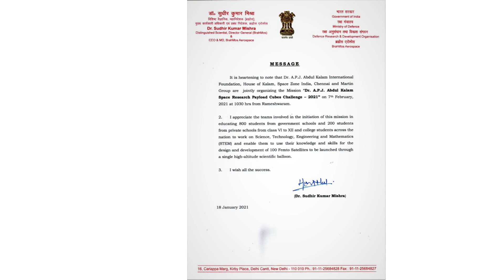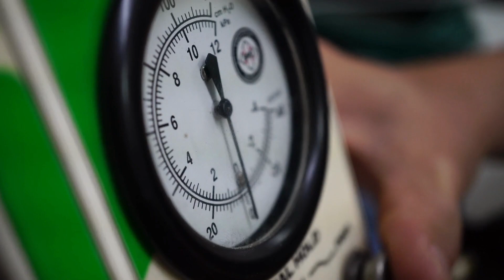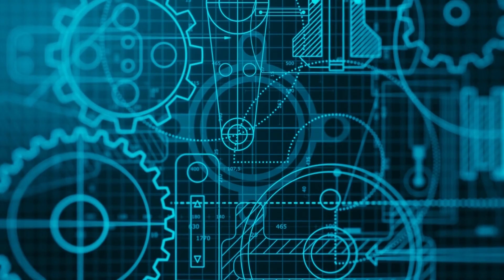Dr A P J Abdul Kalam Satellite Launch Vehicle Mission – 2023 Students Video